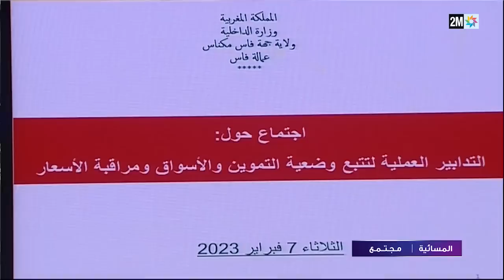المسائية : الثلاثاء 07 فبراير 2023